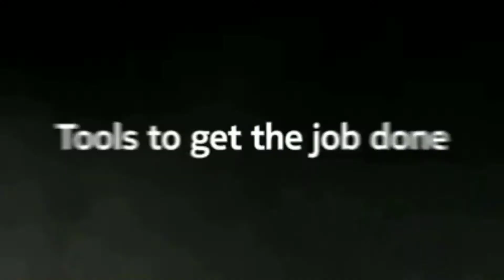Nokia 800 tough Nokia 2720 flip Mobile Diaries (Test Mobile)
Mobile Diaries
Nokia 800 tough Nokia 2720 flip
Both are 4G LTE